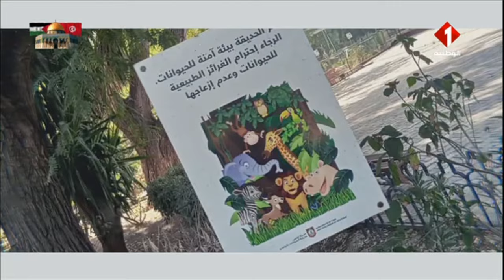برنامج : أنا نحب ليوم 14 - 04 - 2024